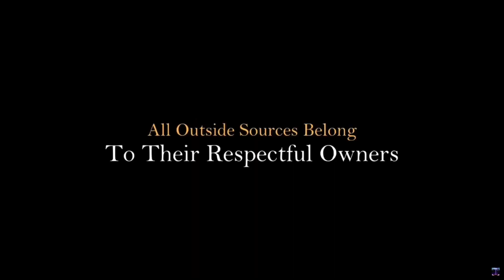Resident Evil: 4: The Key For The Key [Episode 5]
Our journey seems to go beyond land and into water where we are aware the hazards that lie with in and even if we are to survive we still must find the way to get to the church and every infected resident will stop us and we know this but we have a motto: actions first questions later